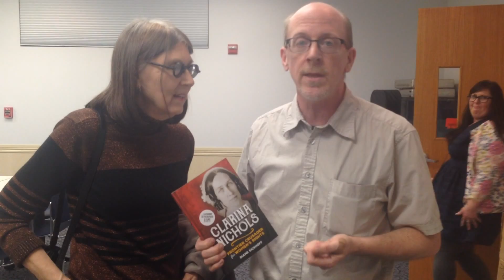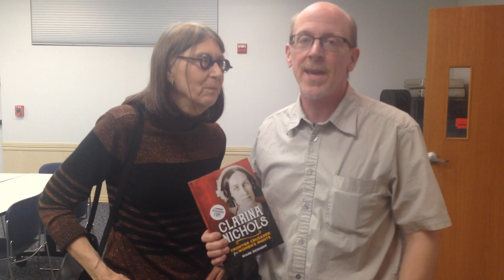Diane Eickhoff & Aaron Barnhart: Why We Love Independent Booksellers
Diane Eickhoff & Aaron Barnhart of Quindaro Press, publishers of CLARINA NICHOLS: FRONTIER CRUSADER FOR WOMEN'S RIGHTS tell us why they love Independent Bookstores: "You're not going to find advocates on Amazon."